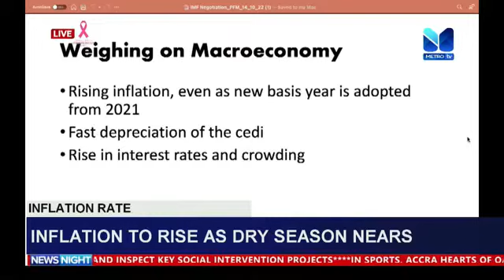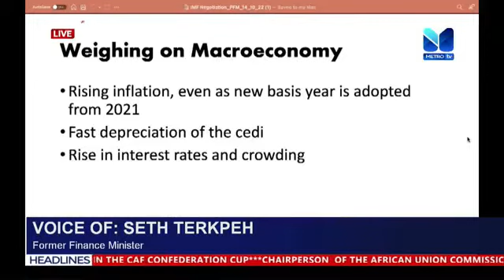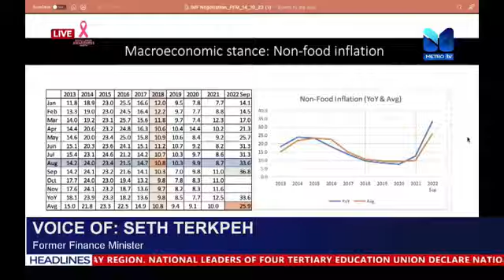Inflation to rise as dry season nears - Seth Terkpeh